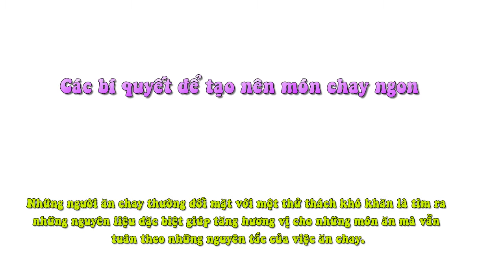Các Bí Quyết Để Tạo Nên Món Chay Ngon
Những người ăn chay thường đối mặt với một thử thách khó khăn là tìm ra những nguyên liệu đặc biệt giúp tăng hương vị cho những món ăn mà vẫn tuân theo những nguyên tắc của việc ăn chay.

Để tạo nên hương vị ngon nhất cho các món ăn không có thịt, người nấu món chay phải thêm vào những nguyên liệu giúp tạo nên vị đậm đà cho món ăn bao gồm các loại rau gia vị tươi, các loại dầu và những nguyên liệu thay thế cần thiết khác tốt cho sức khoẻ. Một chế độ ăn chay hoàn hảo phải tốt cho sức khoẻ, đồng thời cũng tạo nên những món ăn gây thú vị cho vị giác.

Các loại rau gia vị

Các loại rau gia vị mang đến hương vị cho các món ăn kể cả những món có vị nhạt nhất. Những loại rau gia vị này được ưa dùng bởi cả những người ăn thịt và ăn chay, vì nó giúp các món ăn trở nên ngon hơn. Đối với những món ăn khai vị được làm từ rau củ, là húng quế, lá oregano là những loại rau thường được dùng trong các bữa ăn ở Ý. Còn rau mùi và bột chipotle (một loại bột ớt xông khói được sử dụng trong các món ăn Mexico) được dùng để tạo nên các món Mexico. Chanh và tiêu tươi thì giúp tạo nên vị ngọt và cay dịu cho các món ăn. Các loại thảo mộc tươi được cắt nhỏ sẽ làm thay đổi mùi vị của các món xúp, mì ống và các món cơm. Xào, nướng vỉ, tẩm ướp hay nướng món ăn dùng những loại rau gia vị này sẽ làm bữa ăn chay của bạn ngon không kém gì khi có thịt.

Dầu và các loại hạt

Những loại dầu tốt cho sức khoẻ là nguyên liệu cần thiết cho các bữa ăn chay, đồng thời cũng mang đến mùi vị thơm ngon cho món ăn. Dầu ô liu là một loại dầu tốt mang đến hương vị mà không chứa những chất béo có hại. Xào nấm, hành tây với những loại rau củ khác nhau bằng một ít dầu ô liu sẽ làm cho món ăn có vị ngậy. Hãy phết dầu ô liu và bột tỏi lên bắp trước khi đem nướng. Dầu hạt mắc ca (loại hạt có vị thơm ngon nhất trong tất cả các loại hạt), dầu phộng, dầu dừa và dầu hạnh nhân là những loại dầu giúp đem đến hương vị khác biệt cho món ăn mà không làm giảm chất lượng bữa ăn.

Các món xốt

Dùng nước xốt thích hợp có thể làm thay đổi hương vị của cùng một món ăn. Nấu món chay phụ thuộc nhiều vào các món xốt để làm phong phú thêm các món ăn. Nước tương và giấm gạo làm các món rau củ xào có vị ngon và kết cấu đẹp mắt hơn. Với cùng một món ăn làm từ cơm và rau củ sẽ trở nên ngon hơn nếu được thêm vào một ít nước xốt từ rượu vang trắng và nước chanh. Nước xốt cay được nấu cùng với nấm sẽ mang đến kết cấu đẹp cùng hương vị bùng nổ. Xốt marinara (được là từ cà chua, tỏi, hành tây và các loại thảo mộc) dùng chung với cà tím và mì làm cho món ăn nhiều dinh dưỡng hơn và hương vị phong phú hơn.